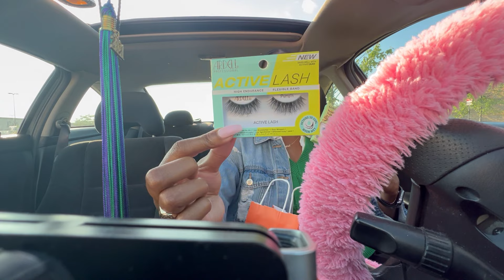Day In My Life VLOG: Gifting from @goodmolecules | Work OOTD | Ulta Haul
Hey friends, welcome back to another vlogg

Spend a day in my life with me: I was gifted some amazing products from Good Molecules and I am obsessed ! I am already familiar with this brand because of the previous products I've purchased. I had a good day at work, not to busy. After work, I splurged a little at Ulta. I got a few things, but I got the Halo Smashbox skin tint. So excited for my summer shade.

As always, thank you for the continuous support and tuning into every episode.

See you guys in the next vlog, -xo